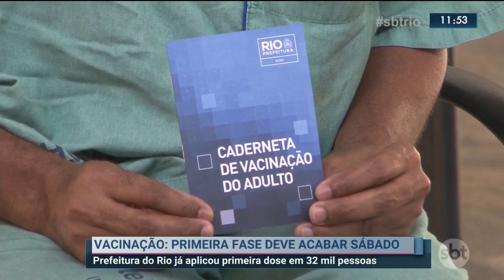Primeira fase da vacinação termina no sábado